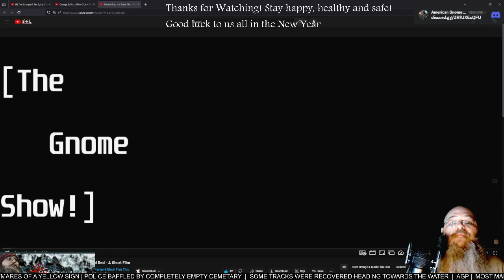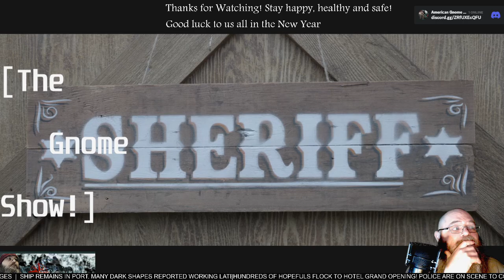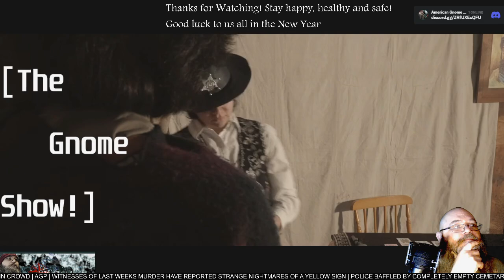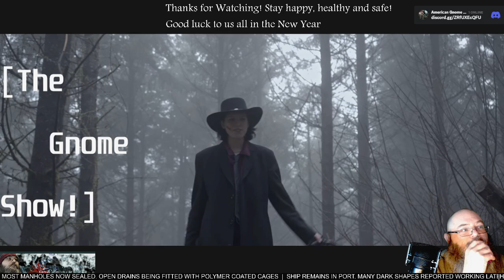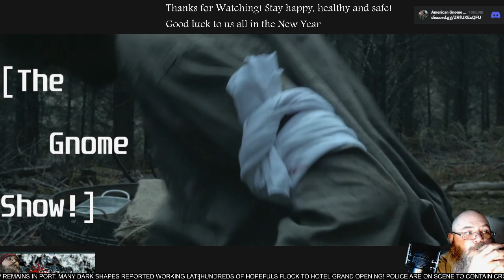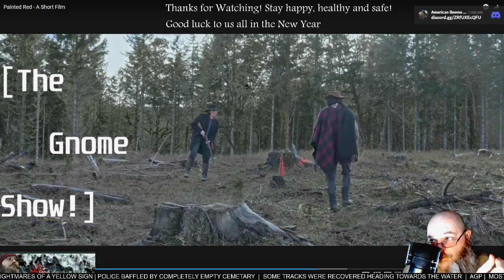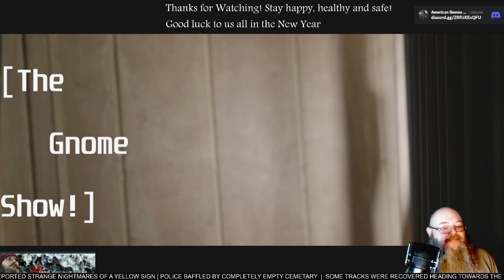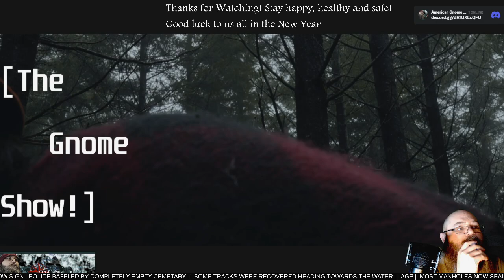AGP Watches! - "Painted Red" western short film - First time Watching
See more @filmclubatosu